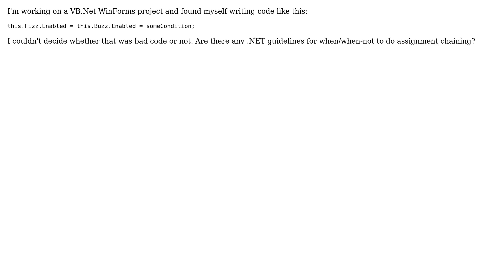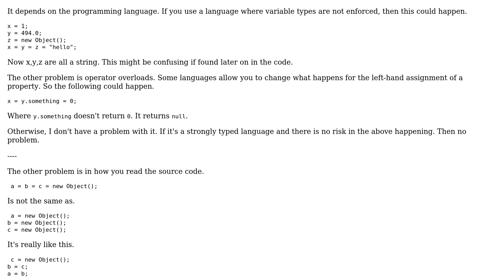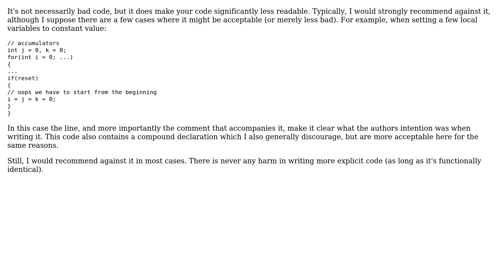Software Engineering: When are chained assignments (i.e. a=b=c) bad form? (3 Solutions!!)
Software Engineering: When are chained assignments (i.e. a=b=c) bad form?

With thanks & praise to God, and with thanks to the many people who have made this project possible! | Content (except music & images) licensed under CC BY-SA | Music | Images & others | With thanks to user Robert Harvey user Reactgular user p.s.w.g user Jeff B and the Stack Exchange Network Trademarks are property of their respective owners. You are responsible for your own actions.